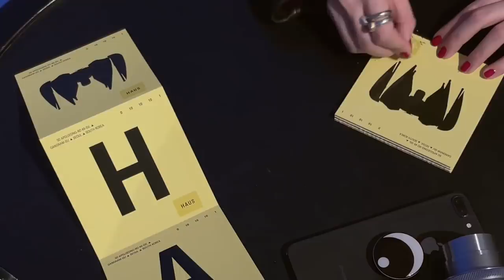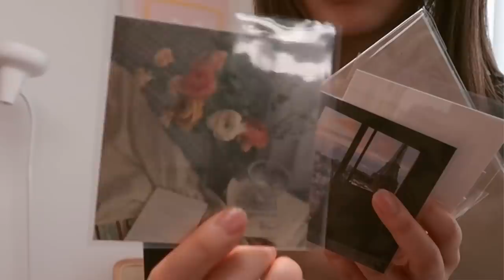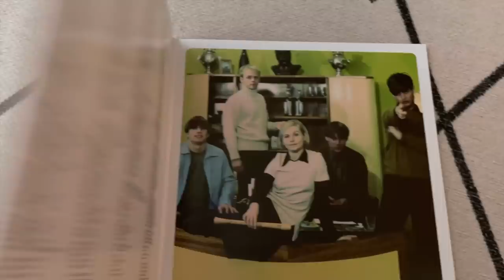ADULTING SERIES || Getting tested for corona, how I curl my hair, Gentle Monster flagship store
- episode 51 -
So, I got tested for COVID-19. Good news, I tested negative. But that one day of waiting for test results felt like FOREVER 😢 Stay safe yall 💗

❪ 🎵by ❫